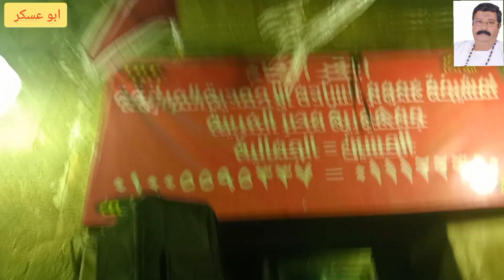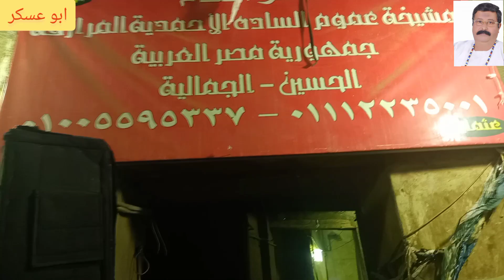الشيخ أيمن عبدالعزيز ليلة القدر 🌹 يوم الأربعاء الموافق 26 رمضان في مولنا سيدنا الحسين